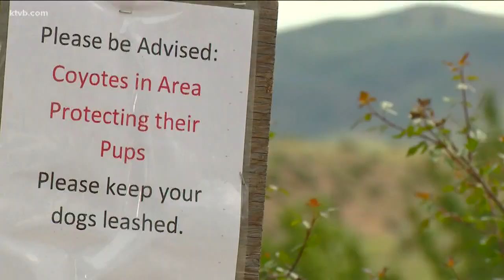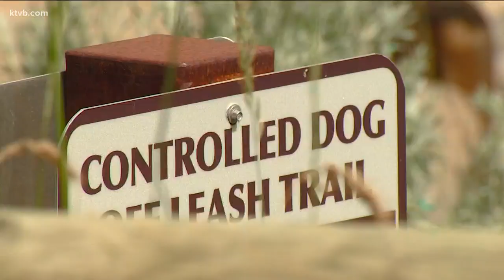Black bear spotted in Surprise Valley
We talked with an expert who told us what you should do if you come in contact with wildlife.